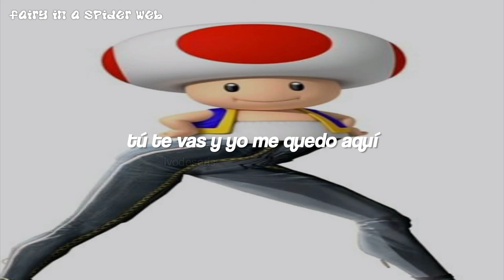toad canta la gata bajo la lluvia || Sub. Español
Canción Original:: @RocioDurcalOficial
Cover 'toad':: @ivoesverde

toad - La Gata Bajo La Lluvia (Subtítulos en Español)
toad - La Gata Bajo La Lluvia (Sub. Español)
toad - La Gata Bajo La Lluvia (Letra en Español)